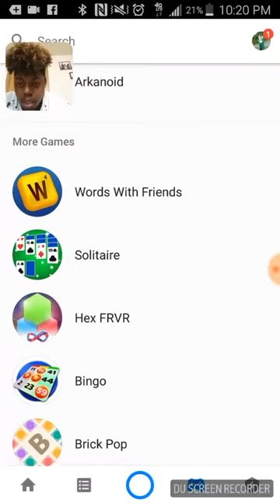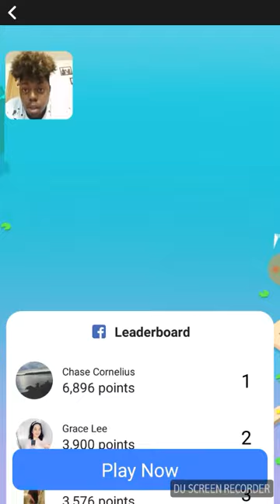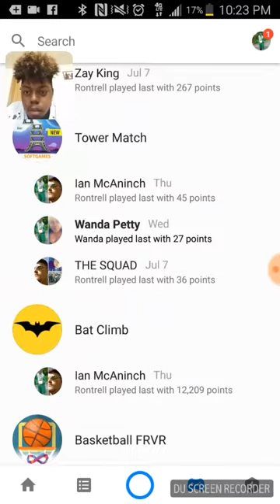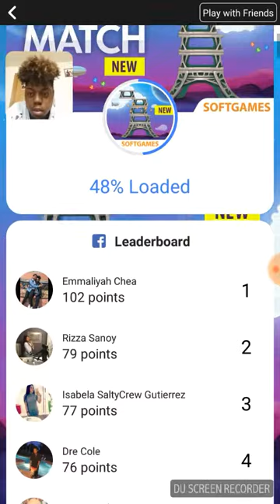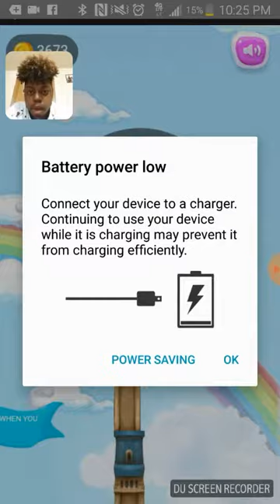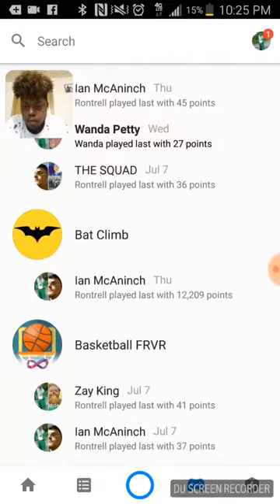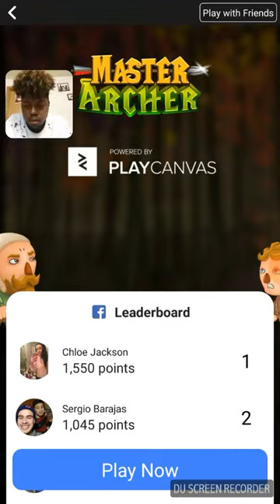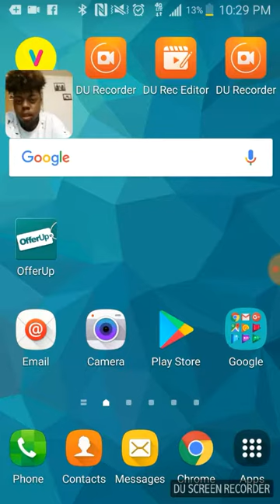Playing Facebook games